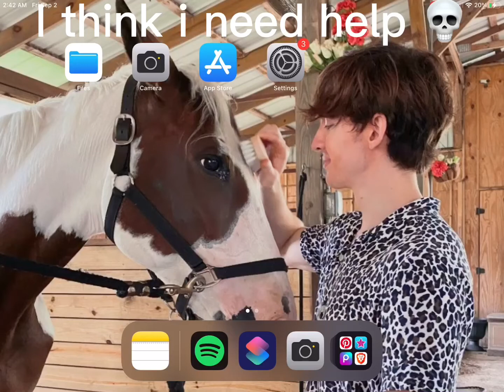✨ mIsS kArEn MiSs TeChEr . CoM ✨